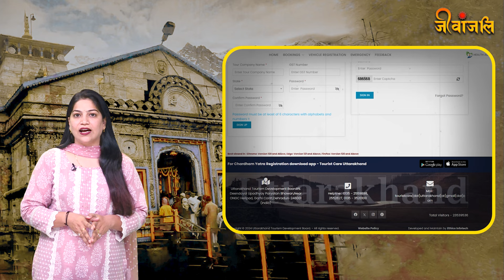सावधान! केदारनाथ जाने वाले यात्री जरूर रखें इन बातों का ध्यान नहीं तो आ सकती है बड़ी मुसीबत।।